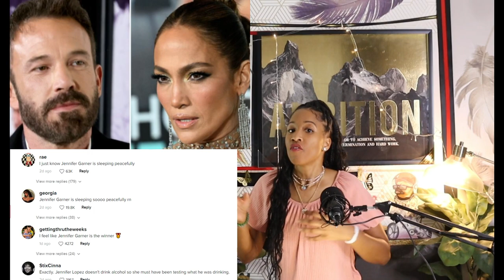JLo Furious CAUGHT Ben Affleck getting DRUNK at Her SG Wedding Movie Premiere